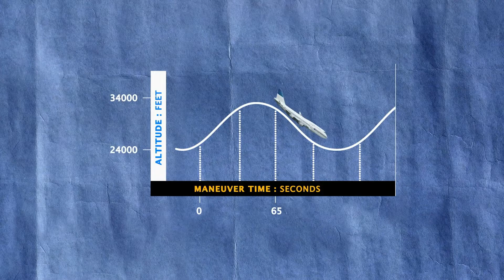How Did Man Walk On The Moon? | MythBusters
How did NASA train their astronauts to walk on the moon? The team take to the skies to find out what it feels like.